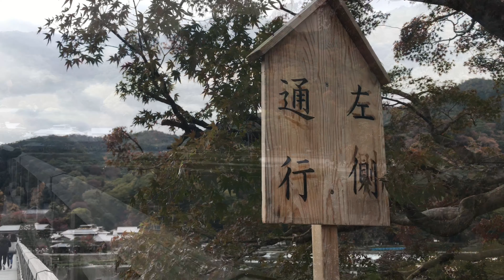2019年11月18日(月)京都嵐山 渡月橋と紅葉風景 🍁Autumn in Arashiyama✨ 岚山【4K】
AM9:00頃の嵐山 渡月橋の風景です。